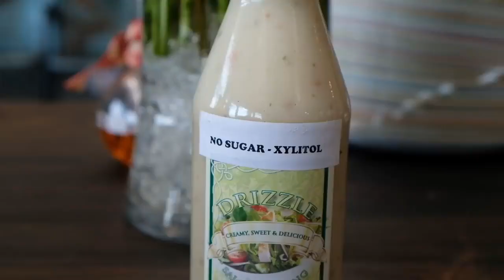Jackson's Real Food Market - on OneCart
Get all the ingredients needed to re-create some of Jacksons delicious menu items! 😍 Healthy, vibrant, organic! Shop Jackson's Real Food Market on OneCart ️🛒

Download @OneCart Mobile App available on iOS & Android! OneCart: Groceries On Demand. ️🛒 Jackson's Real Food Market, more products, more deals!

OneCartDeals exclusively found on the OneCart mobile app. Keep a look out for exciting deals, promotions and daily specials!

Video by Kate De Wet - As it Is, in my eyes. 📹